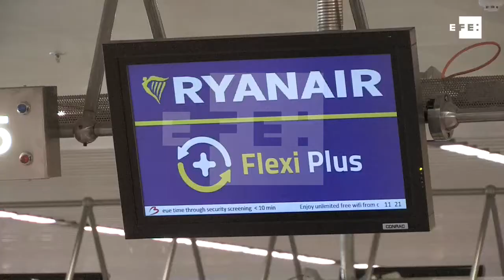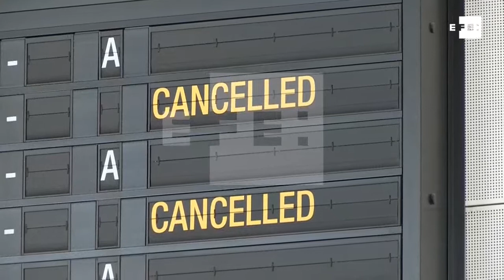La huelga de Ryanair en Bélgica obliga a cancelar entre 60 % y 80 % de vuelos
Bruselas (Bélgica), 26 jul (EFE).- (Imagen: Leopoldo Rodríguez) La huelga de la tripulación de cabina de Ryanair en Bélgica ha obligado en la segunda jornada de paros a cancelar el 80 % de los vuelos en el Aeropuerto de Bruselas Nacional y el 60 % en el de Charleroi.